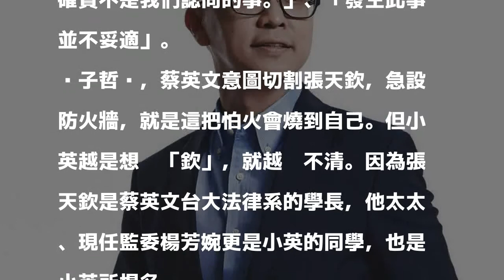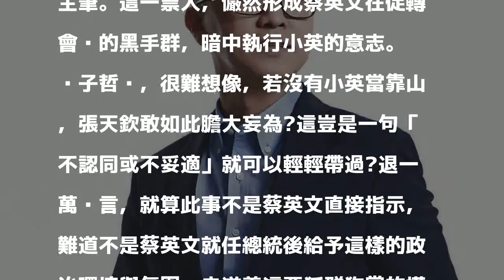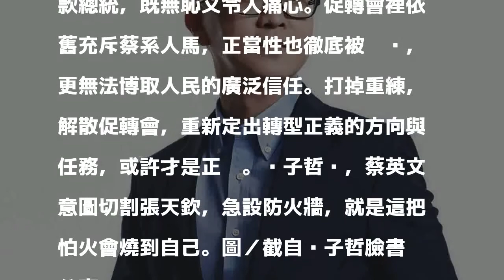黃子哲：小英難撇「欽」 促轉會應打掉重練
促轉會副主委張天欽的「打侯」會議錄音曝光，張天欽閃辭，主委黃煌雄及行政院長賴清德道歉。但國民黨文傳會副主委黃子哲表示，與張天欽關係最密切的蔡英文總統裝得事不關己，僅淡淡的表示，「這確實不是我們認同的事。」、「發生此事並不妥適」。

發表評論評論如下。